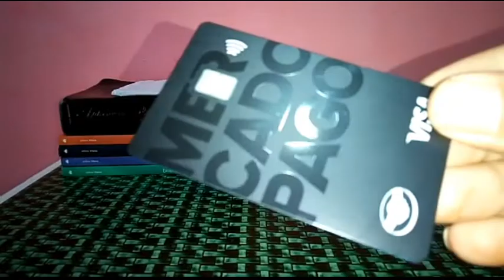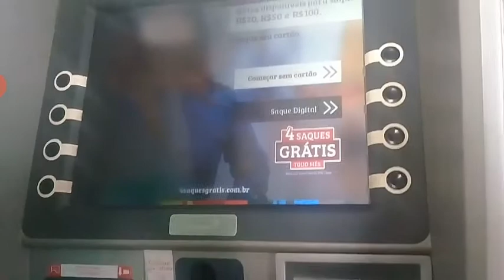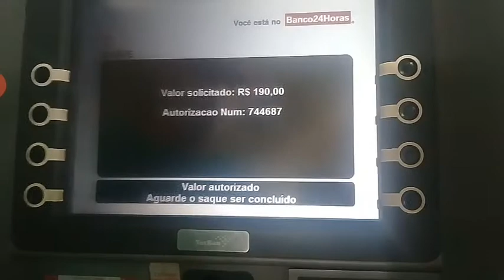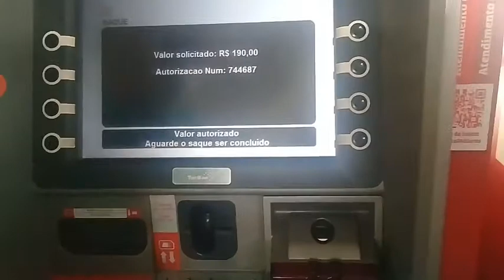Olha como é fácil sacar com o cartão Mercado Pago Black!!!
Link do PagBank : Quer ganhar R$20? Use meu link de indicação para abrir uma conta grátis no PagBank pelo celular. Faça uma recarga de celular ou pague uma conta, e pronto! ;D
Link da maquininha PagBank :
Link maquininha Mercado Pago :
Comece a aceitar as principais bandeiras de cartão e impulsione seus negócios. Escolha sua maquininha agora mesmo!